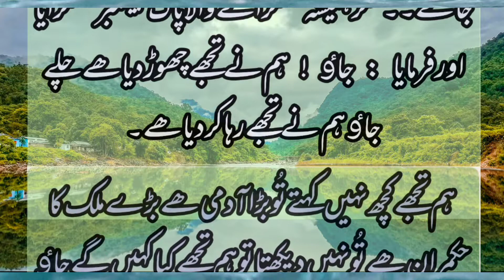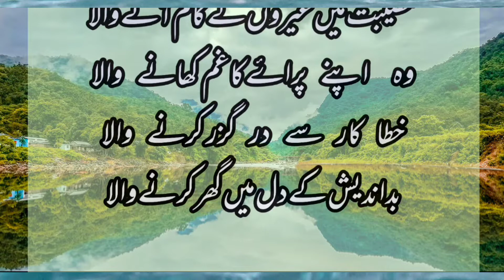Prophet Stories In Urdu | Prophet Muhammad (SAW) |Quran Stories in Urdu | Islamic story#Islam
Prophet Stories In Urdu | Prophet Muhammad (SAW) |Quran Stories in Urdu | Islamic story

Assalam-o-Alaikum!
welcome to zahid voice 93.Dear friends you find here Islamic, social, historical,
educational and moral stories.You can read and listen here Prophet Muhammad(SW) sayings, Quran and Allah"s saying. Quotes and hakayat are also the part of content.I am working hard to improve the quality of content on my channel.Dear viewer you can freely share your ideas with me in the comment section.Please support me through subscribe this channel and like videos.I am so greatful to all of you.